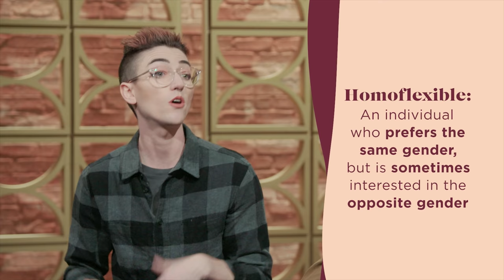How Do Lesbians Have Sex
Watch over 50 Episodes like this on my NEW Quibi show

Check out this episode of our new Quibi show, Misconceptions in the LGBT+ community.

In this episode we tackle:
Why is it a problem if you misgender someone
What should you do after you misgender someone
How do you ask someone if they're gay
Do lesbians actually scissor
What is a non-binary person
Can you be transgender and not get top or bottom surgery
Is the lesbian category in porn real